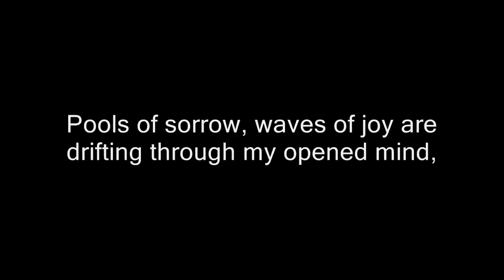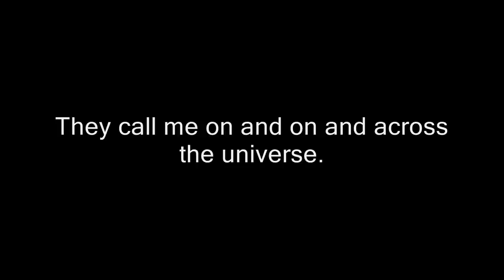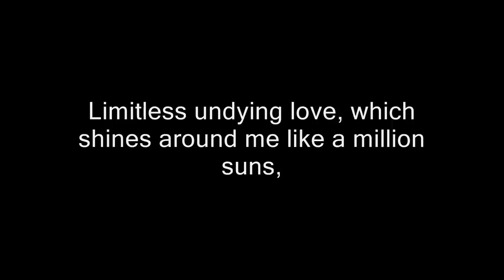The Scorpions - Across The Universe Lyrics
The song used belong to its original owners. No copyright infringements intended.
The Scorpions - Across The Universe

Words are flowing out like endless rain into a paper cup,
They slither while they pass they slip away across the universe.
Pools of sorrow, waves of joy are drifting through my opened mind,
Images of broken light which dance before me like a million eyes,
Thoughts meander like a restless wind inside a letter box,
They tumble blindly as they make their way across the universe
Sounds of laughter, shades of love are ringing through my opened ears,
Inciting and inviting me.
Limitless undying love, which shines around me like a million suns,
And calls me on and on across the universe.
Jai guru deva,
Jai guru deva,
Jai guru deva,
Jai guru deva,
Jai guru deva,
Jai guru deva...